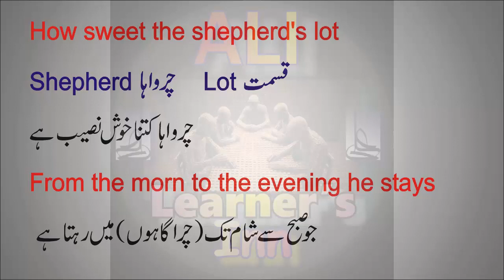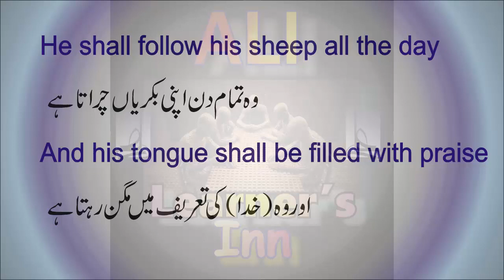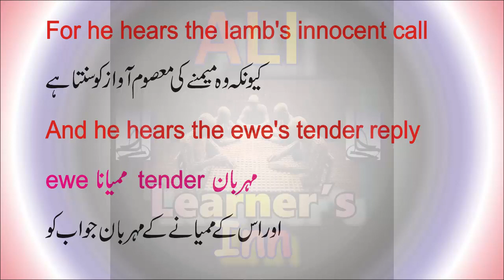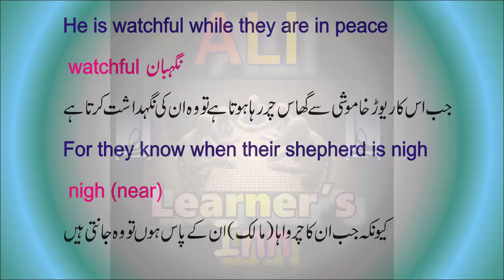The Shepherd; William Blake:The Songs of Innocence and Experience; Urdu Translation